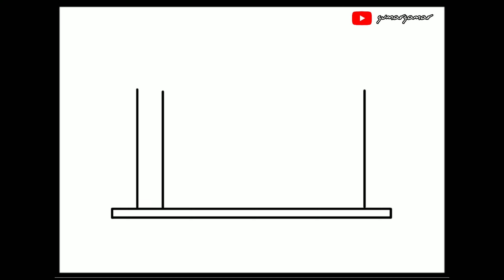Cara menggambar Masjid yang bagus dan mudah | How to draw mosque